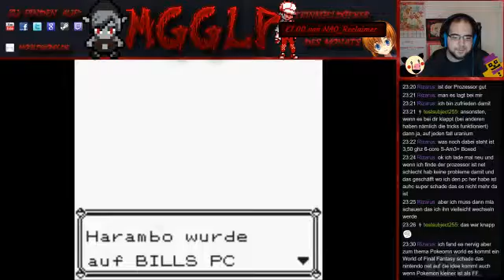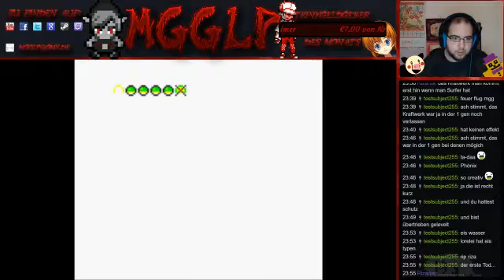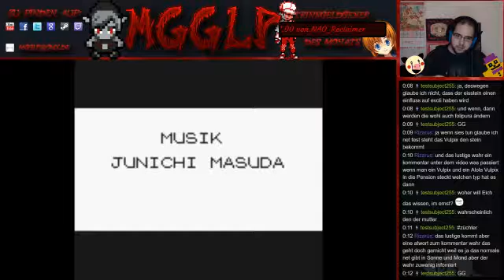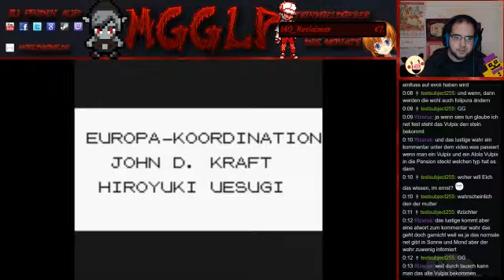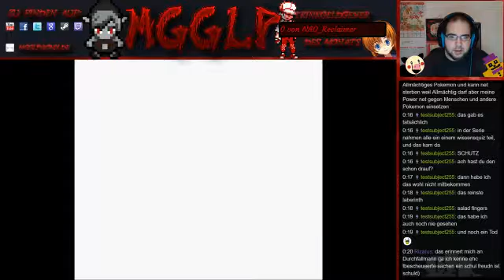Pokémon Gelb (Nuzlocke) [#11 / ENDE]